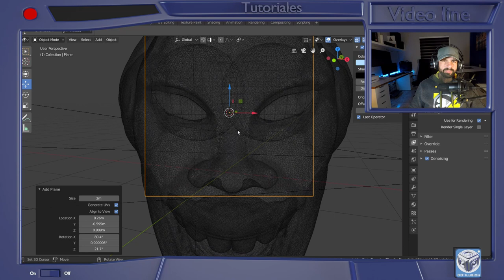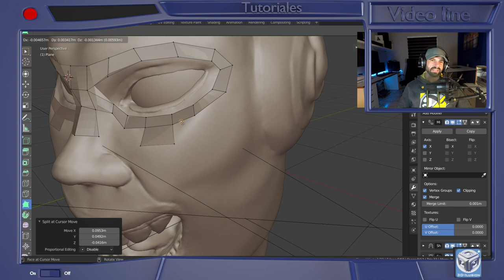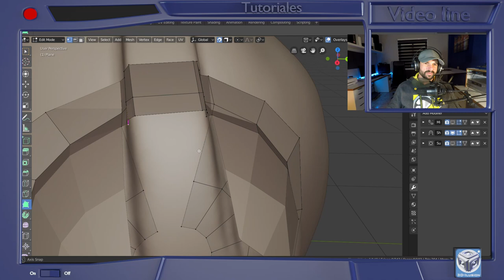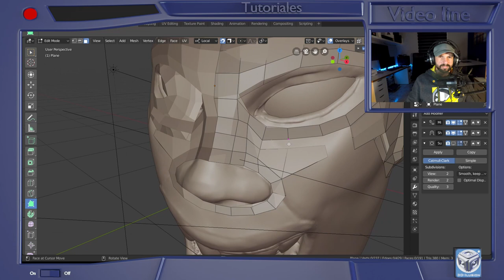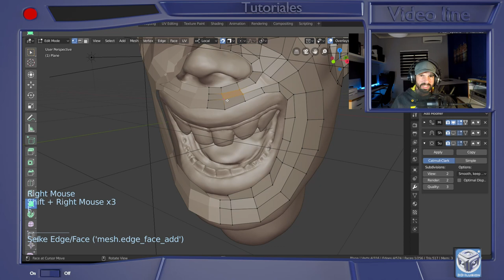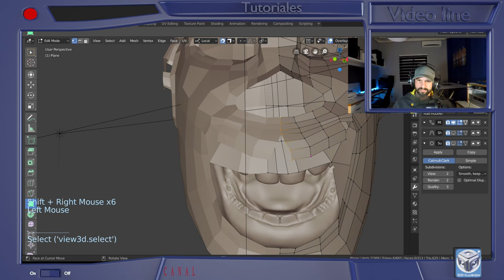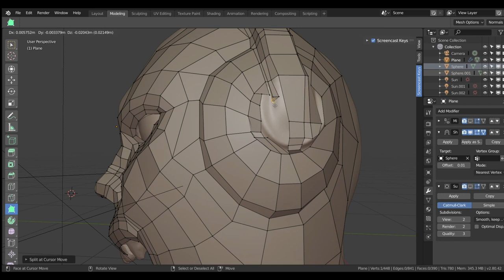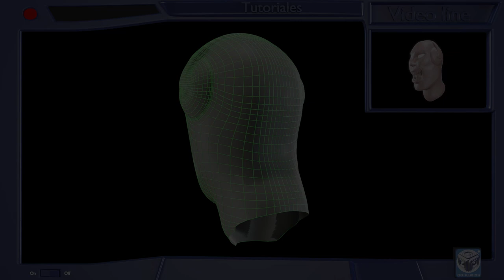Blender tutorial español 2.80 &&& Retopología para principiantes- 1-primeros pasos.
Usamos Blender para crear retopología Fácil para principiantes, con una sola herramienta realizamos el trabajo completo, a veces lo simple hace que nuestro trabajo sea más productivo.
Enseñaremos a crear topología limpia, eficaz y enseñaremos algunas trucos para crear un rostro con poca geometría.

En nuestra web puedes descargar lo necesario para crear este Tutorial.